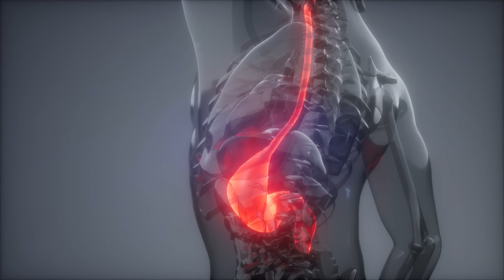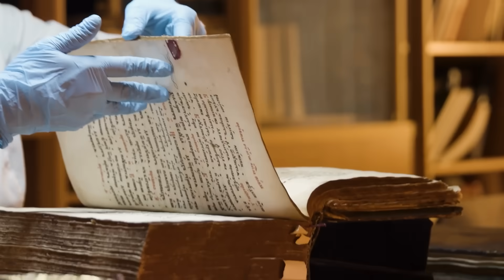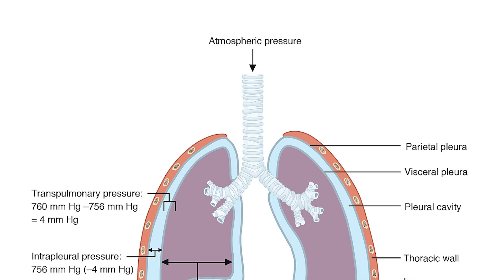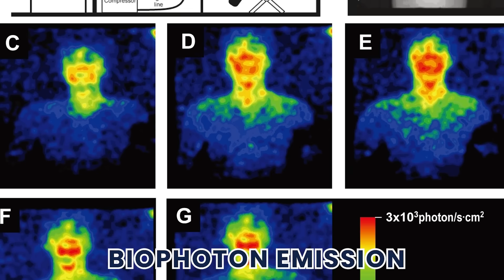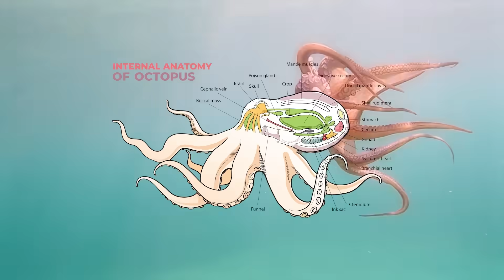How Much Semen Is It Possible to Make?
How much sperm do you make in 24 hours and what does that mean for semen retention or fertility, pregnancy, and testosterone levels? The sperm race sport is going viral on YouTube so in this men's health deep dive, ER Doctor explains everything about sperm under microscope, semen, and the human body testicles. From spermatogenesis, sperm count, sperm motility, and semen analysis to causes of low sperm count, low sperm motility, zero sperm count, and sperm blockage. Learn how to increase sperm count, boost sperm motility, and increase semen volume while understanding the difference between sperm vs semen, semen volume increase methods, and what affects male fertility or infertility. With medical insights from urology and urologists, fascinating animations, and science-backed facts about fertilization, reproductive health, and sexual health, this video covers pregnancy, biology, anatomy, and the best tips for protecting sperm health, semen quality, and male fertility naturally.